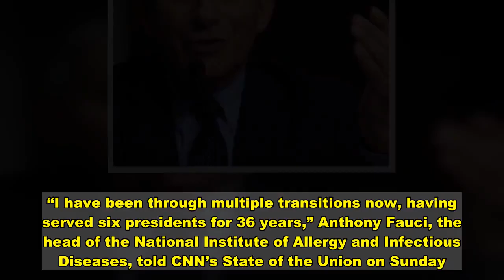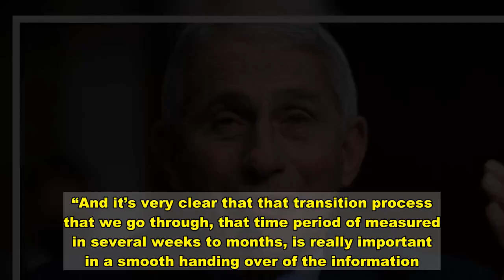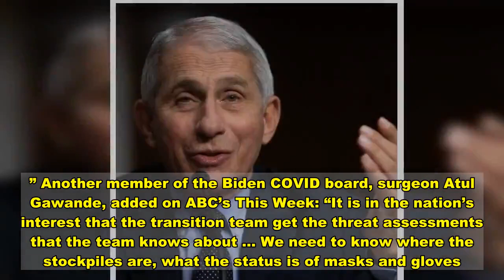Public Health Officials Warn of Danger of Trump Blocking Transition on COVID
President Trump appears to have a two-pronged strategy to undermine the federal response to the pandemic in the waning days of his administration. The first prong is, quite simply, to do nothing as hundreds of thousands of Americans contract the coronavirus every day and hospitals in the west and midwest face a “catastrophic” lack of ICU beds. The second is also a pretty easy lift, as it involves simply doing nothing on another front: By refusing to acknowledge the results of the election, the lame-duck president is also refusing to communicate with Joe Biden’s transition team. And while the president elect’s people have been sounding the alarm on this new form of GOP obstruction, public-health experts are also warning that Trump’s blockade of coronavirus information could severely handicap the incoming administration’s response during the nation’s worst winter for public health in over a century.  “I have been through multiple transitions now, having served six presidents for 36 years,” Anthony Fauci, the head of the National Institute of Allergy and Infectious Diseases, told CNN’s State of the Union on Sunday. “And it’s very clear that that transition process that we go through, that time period of measured in several weeks to months, is really important in a smooth handing over of the information.” However, the process has been quite bumpy so far: Trump’s election denial has resulted in the General Services Administration — the federal agency responsible for facilitating presidential transitions — to also deny the election’s results. Until Trump accepts electoral reality or states certify their results on December 14, the GSA will continue to block Biden’s team from communicating with federal agencies or accessing the millions in federal funding allotted for the transition process.  “It’s almost like passing a baton in a race,” Fauci said of the transition process. “You don’t want to stop and then give it to somebody. You want to just essentially keep going — and that is what transition is, so it certainly would make things [go] more smoothly if we could do that.” He added that “of course it would be better” if agencies like the CDC and NIAID could begin advising the president-elect’s team.  Officials on Biden’s COVID-19 Advisory Board agreed. “There are thousands and thousands of career civil servants and political appointees who have been working very hard on this pandemic for many months now,” Vivek Murthy, the former surgeon general and co-chair of the advisory board, said on Fox News Sunday. “They have plans that are in process. They have data they have collected that the public doesn’t always have access to — and to be able to see that data, see those plans, is what’s going to help us put together the best possible product in the end.” Another member of the Biden COVID board, surgeon Atul Gawande, added on ABC’s This Week: “It is in the nation’s interest that the transition team get the threat assessments that the team knows about … We